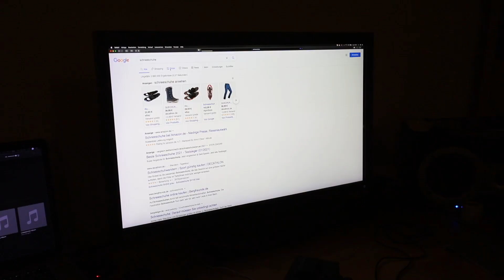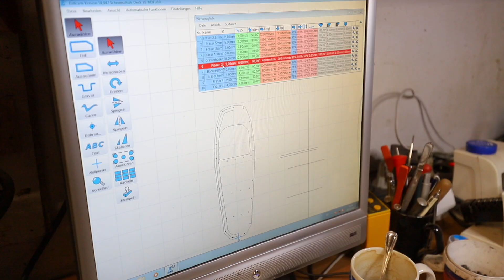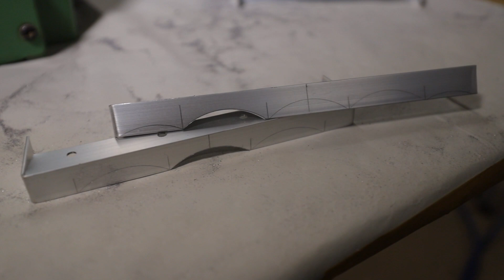Schneeschuhe selberbauen Teil 1 | DIY / MYOG Schneeschuhe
Schneeschuhe selber bauen? Ja klar das geht.
Im Video zeige ich dir wie ich Schneeschuhe komplett selber gebaut habe.
Dabei wollte ich keine Improvisierten Schneeschuhe basteln, sondern schon etwas professionellere Eigenbauten.
Nachdem es bei mir untypischerweise richtig viel geschneit hat, habe ich mir überlegt Schneeschuhe selber zu bauen.

MYOG = „Make Your Own Gear“ bedeutet soviel wie selbstgemachte Ausrüstung / Ausrüstung selber bauen

Mann kann natürlich alle Sachen auch ohne eine CNC Fräse bauen 😉

Verwendete Werkzeuge / Materialien: